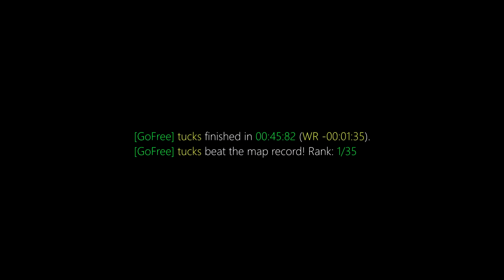surf_sirius WR. Surfed by tucks [CS:GO]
Previous WR: william

(102t)